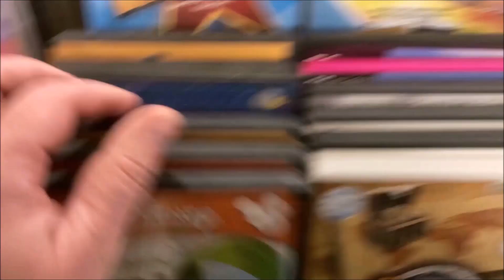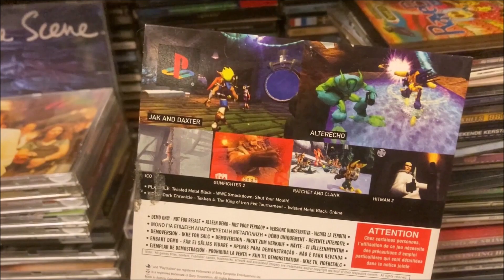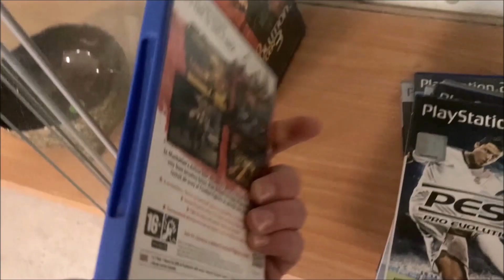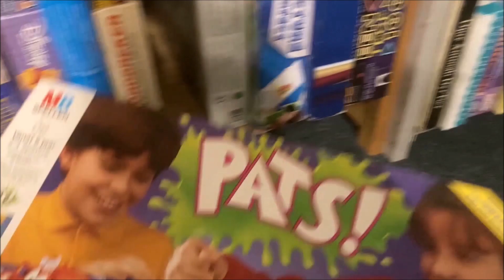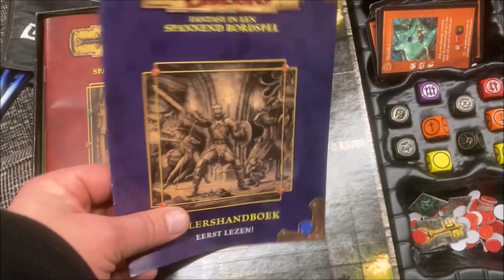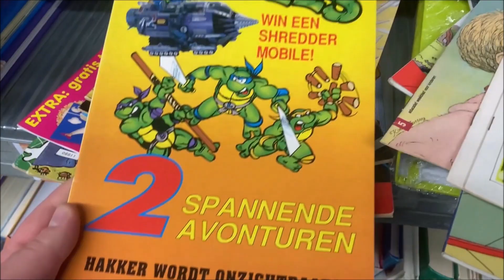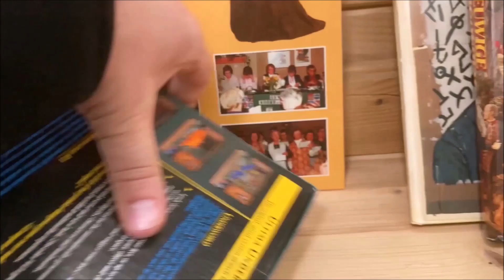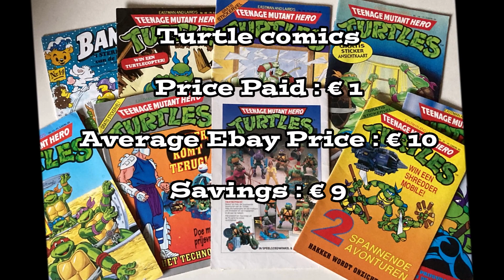HUNTING IN THRIFT STORES PART 31 !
In this YouTube series i'm hunting in Thrift stores.  What is Thrift Store Game Hunting about? Well its like my  flea market videos. Except this time im going to thrift stores & second hand shops to find  games. I should point out that I am also going to be looking at & talking about other random things I find. Even though my main priority is games, I do like to buy other things. Such as DVD’s, board games, toys, and various other items I may want.